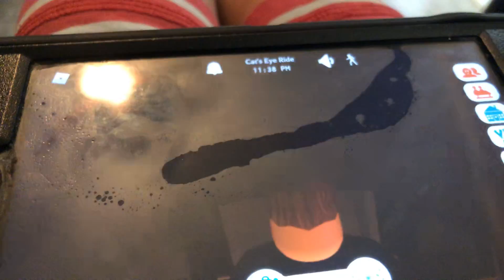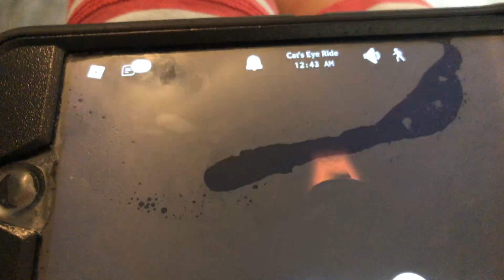Cats i POV brne Olin